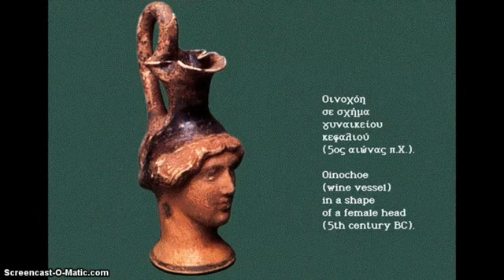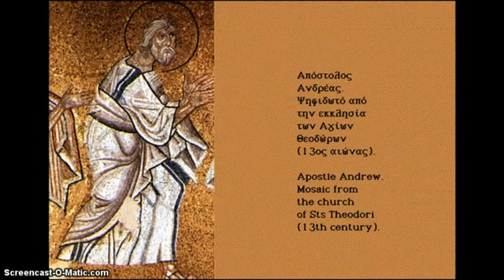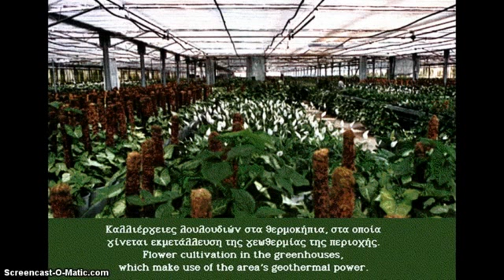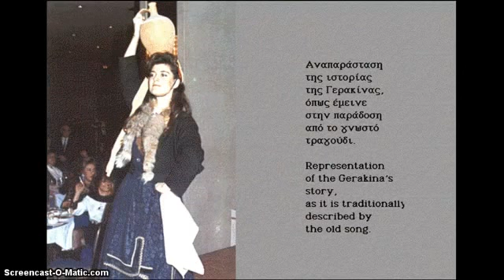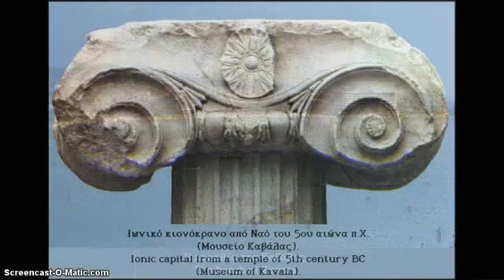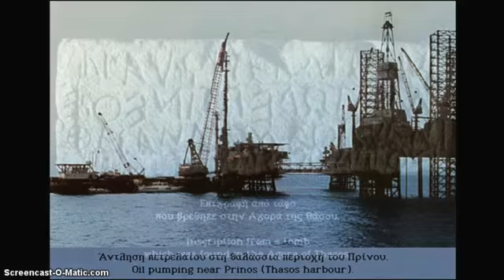Μακεδονία (3) – Greece – Macedonia (3)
Νομοί: Σερρών – Δράμας – Καβάλας / Serres – Drama – Kavala
Μπορείτε να κατεβάσετε ελεύθερα σε μορφή εικονογραφημένου βιβλίου το έργο «Ελλάδα: η χώρα και ο πολιτισμός της» από τη διεύθυνση